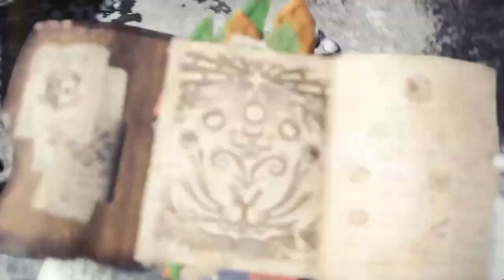MHW ICEBORNE | INGREDIENTES CANTINA (Corazon ardiente y Gambon)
SHAREfactory™